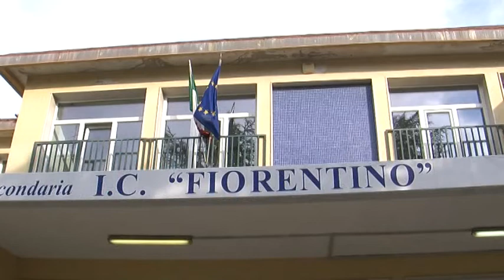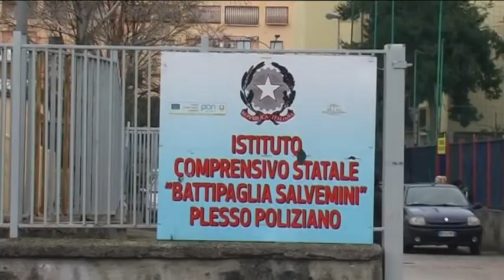BATTIPAGLIA, CHIUDE LA SCUOLA FIORENTINO